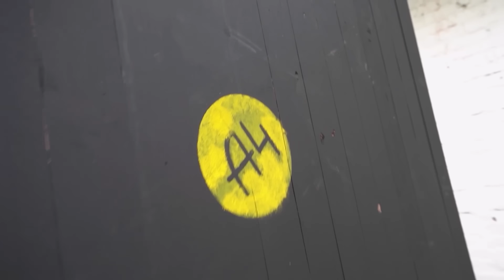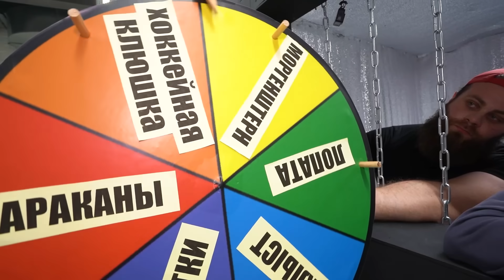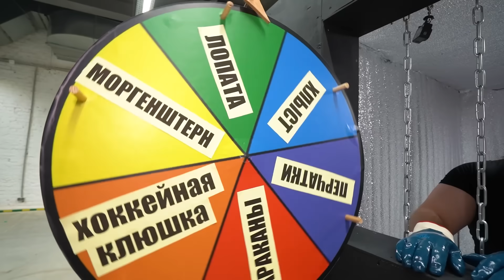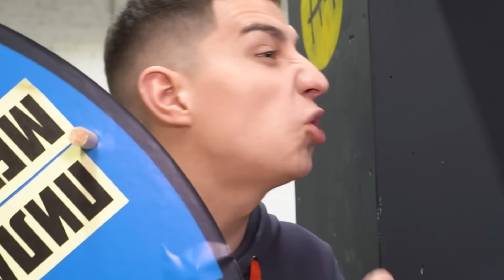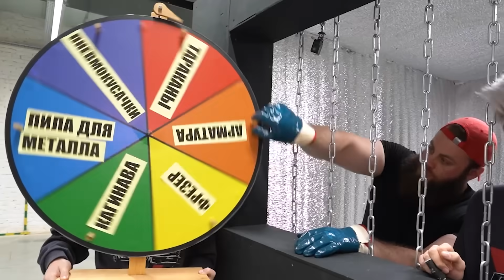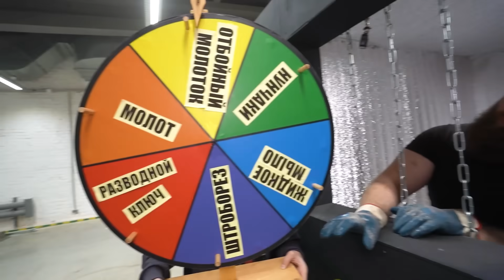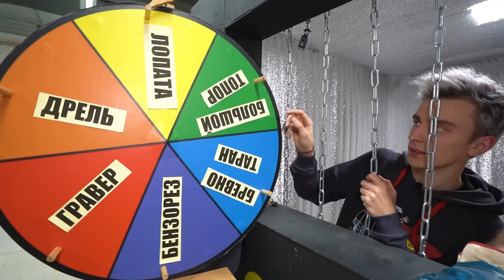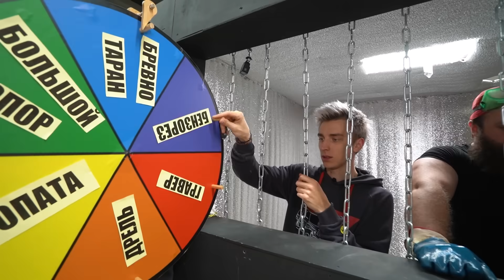Выбираемся из Гигантского Непробиваемого Ящика !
В этом ролике мы с Глентом поспорили на 1000$ что я с СИЛАЧЕМ Выберемся из Гигантского Непробиваемого Ящика ! Глент будет давать нам челленджи на силу и инструменты с помощью которых мы сможем выбраться из непробиваемого ящика !
Этот ролик получился ОЧЕНЬ ИНТЕРЕСНЫМ и ЭПИЧНЫМ !!!